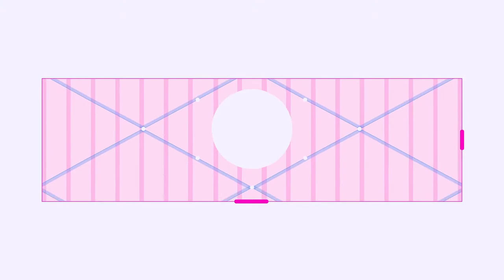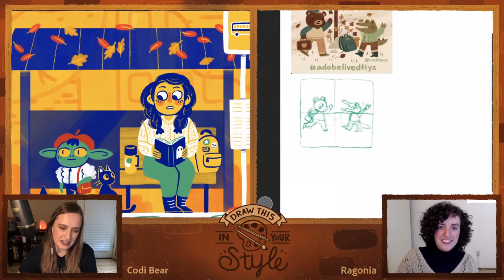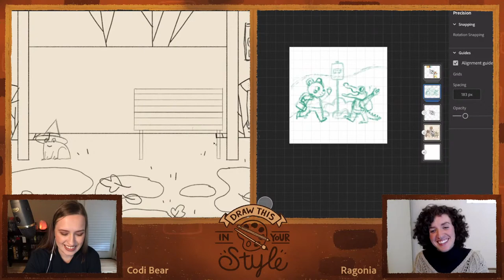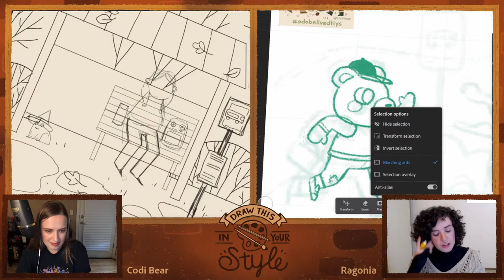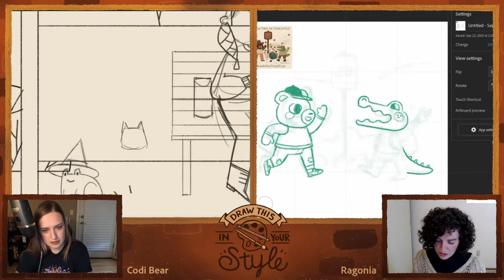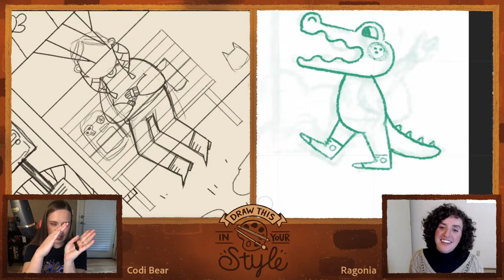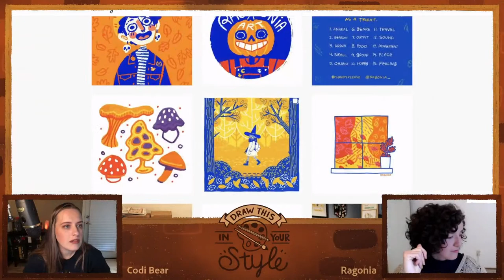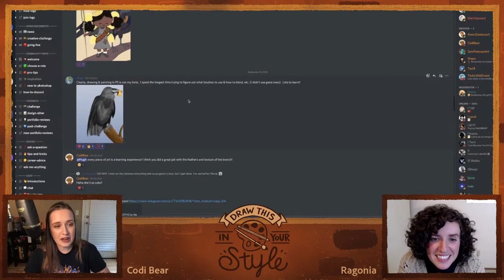Draw This in Your Style: "Autumn Bus Stop" w/ Codi Bear and Ragonia - 1 of 2 | Adobe Creative Cloud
Join Codibear and Ragonia as they swap their artwork, and draw each other's illustrations in their own artistic styles. This week, our guest is Ragonia - an artist and illustrator based in Seattle, WA. Ragon creates graphic, bright, fun, and funky art based on her love for fruits, veggies, and animals!

Feel free to pick one or both of these artist's "Draw This in Your Style" illustrations and re-create them in your own style. Post your work online with hashtag adobelivedtiys or in the Photoshop Discord!

Chapters
00:00 Start
00:44 Introduction
01:53 Ragon’s Introduction
04:35 Overview of designs
06:40 Sketching begins
15:00 What is Patreon
19:36 Inktober and Draw This In Your Style
22:00 Why thumbnails are helpful
25:15 Theme of this week’s designs
27:06 How did you find your color palette?
33:45 Flipping the canvas
36:52 Tabling at art conventions
50:45 Community designs